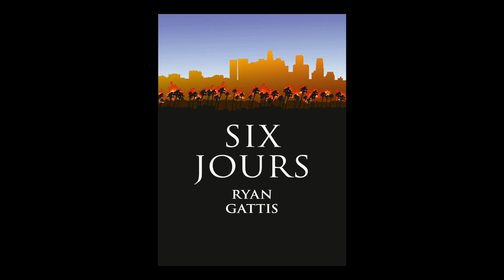Ryan Gattis - Six jours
Ryan Gattis vous présente son ouvrage "Six jours" aux éditions Fayard. Traduit de l'anglais (Etats-Unis) par Nicolas Richard. Rentrée littéraire automne 2015.